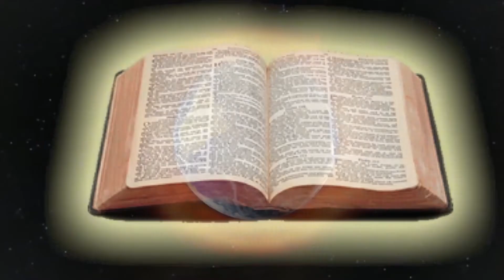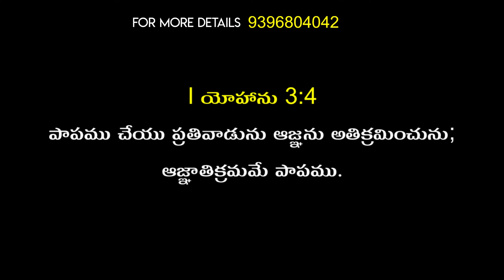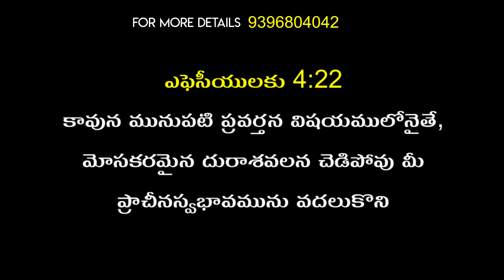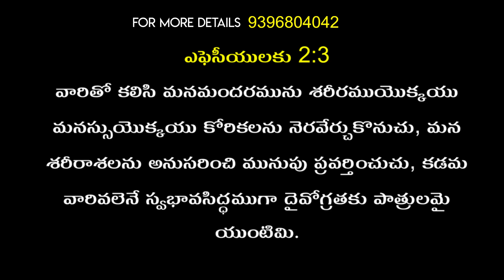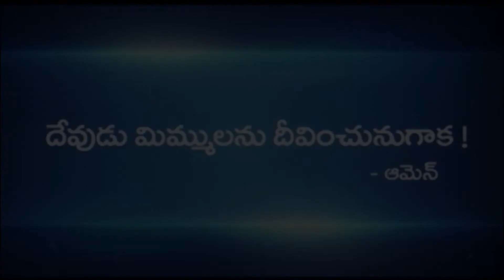Telugu Christian Message By Bro.M.Karunakar garu 19-07-22 / Pravachan TV